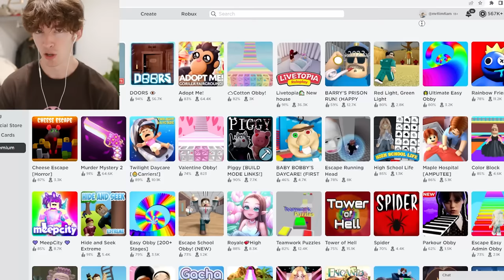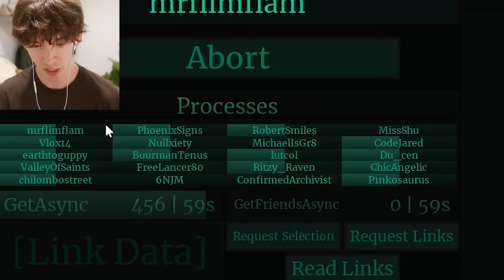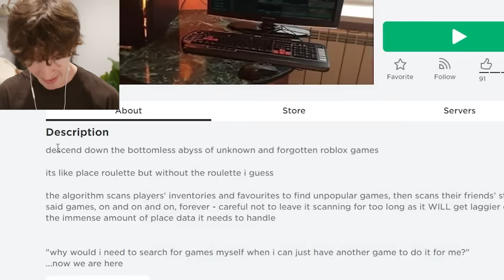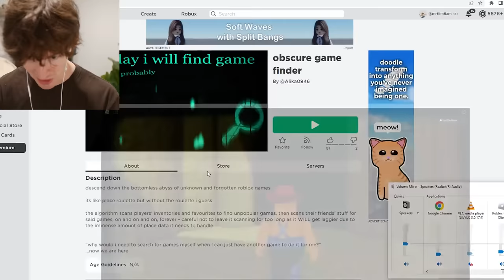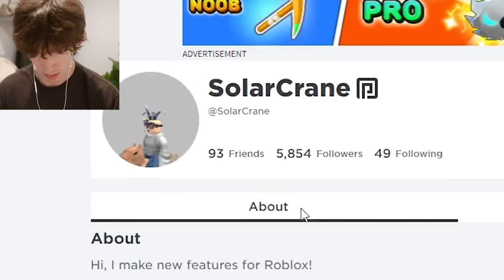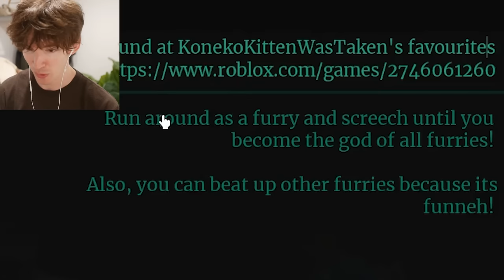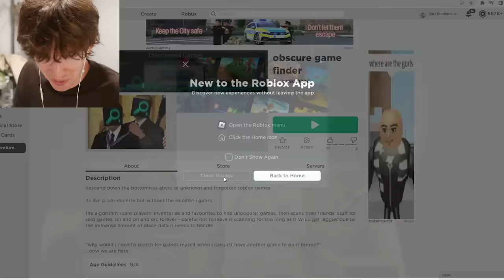DISTURBING HIDDEN ROBLOX GAMES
today I play the Roblox game "obscure game finder" which is a really cool game that allows you to find unknown/hidden games on Roblox searching through player's friends list and stuff.